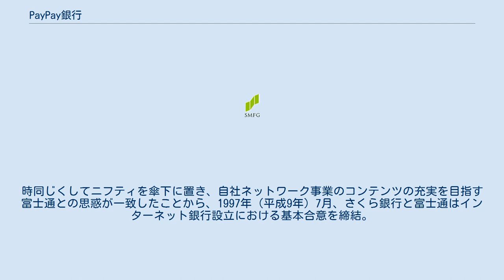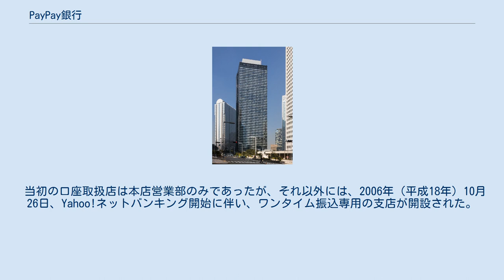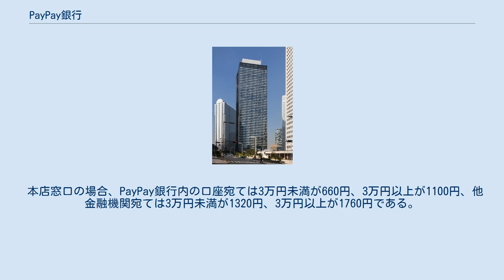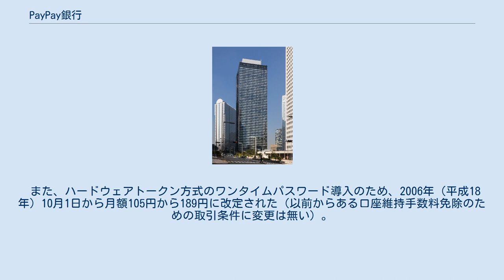PayPay銀行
Yahoo!_JAPAN
ソフトバンクグループ 」 ソフトバンクグループジャパン 」 ソフトバンク 」 Aホールディングス 」 Zホールディングス 」 Zフィナンシャル 」 PayPay銀行 三井住友フィナンシャルグループ 」 三井住友銀行 」 PayPay銀行 PayPay銀行株式会社（英称：PayPay Bank Corporation）は、新たな形態の銀行に分類されるネット銀行。
 Zホールディングスの子会社であるZフィナンシャルの連結子会社。
三井住友銀行の持分法適用会社。
2021年（令和3年）4月5日、株式会社ジャパンネット銀行（英称：The Japan Net Bank, Limited、呼称：「Japan Net Bank（ジャパンネットバンク）」、略称：JNB）から商号変更された。
 1998年（平成10年）末までに、日本におけるインターネット利用者が1694万人に達していた状況に鑑み、さくら銀行（現・三井住友銀行）はネットユーザーのデファクトスタンダードとなるような決済手段を提供すべくインターネット銀行設立の検討を開始した。
時同じくしてニフティを傘下に置き、自社ネットワーク事業のコンテンツの充実を目指す富士通との思惑が一致したことから、1997年（平成9年）7月、さくら銀行と富士通はインターネット銀行設立における基本合意を締結。
さらに当時、爆発的に普及していたiモードを擁するNTTドコモや多様な顧客基盤を有する日本生命保険なども参画を表明し、2000年（平成12年）9月19日にさくら銀が50%、住友銀行、富士通、日本生命が各10%、東京電力、三井物産、NTT東日本、エヌ・ティ・ティ・ドコモがそれぞれ5%を出資してジャパンネット銀行を設立。
同年10月12日に開業した。
2004年（平成16年）12月には口座数は100万を突破し、翌2005年（平成17年）3月期には黒字化を達成した。
 2006年（平成18年）6月29日、ジャパンネット銀・三井住友銀・ヤフー（Yahoo! JAPAN運営会社）の3社で資本・業務提携を締結。
同年9月29日には第三者割当増資を行い、普通株式を三井住友銀（払込価額87億円）とヤフー（同45億1500万円）に対して、取得条項付無議決権株式（優先株）をヤフー（同212億8500万円）に対して、それぞれ株式を割り当て、追加出資を受けた。
これによって、ヤフーが三井住友銀行と同じく40%を出資をする筆頭株主となった。
（ただし、議決権ではヤフー10.4%、三井住友銀行59.7%）。
提携の発表当初は、金融持株会社を三井住友銀行とヤフーが共同で設立し、その子会社とすることも検討されていたが、その後進展は見なかった。
 2014年（平成26年）4月30日付で、ヤフーの所有する優先株が普通株に転換され、三井住友銀行およびヤフーの持分法適用会社となった。
2018年（平成30年）2月1日にヤフーの連結子会社化し、それを機にこれまでの三井住友銀行出身者に代わってヤフー出身の田鎖智人が社長に就任した。
 2020年（令和2年）7月31日、取締役会にて、「ジャパンネット銀行」から「PayPay銀行」への商号変更を決定した。
同年9月15日、商号変更日を2021年4月5日とすることを決議。
 個人間および、個人と法人間のインターネットを利用したオークションやネットショッピングなどによる小額の決済業務、証券会社・商品先物取引会社・FX業者などの口座への入出金等の決済業務に特化している。
例えば、Yahoo! オークションと提携し、落札後の決済を行なえるようにするなどである。
他にも、投資信託の販売業務、カードローンなどの個人向け融資業務にも注力している。
また、2008年（平成20年）6月19日にはtoto（サッカーくじ）の販売が開始された（イーバンク銀行（現・楽天銀行）に次いで2行目）。
 VISAデビットサービスは2013年（平成25年）12月より参入。
キャッシュカード一体型で発行されるが、カードレスタイプのバーチャルカードも追加で発行可能。
2018年（平成30年）11月からはVISAのタッチ決済に対応したICチップがついたカードで発行されるが、ICチップにはキャッシュカード機能が無いため、国内ATMを利用する場合は従来通り磁気ストライプを利用した取引となる。
 個人口座に紐づいたデビットカー...